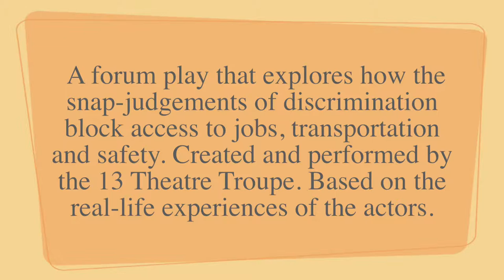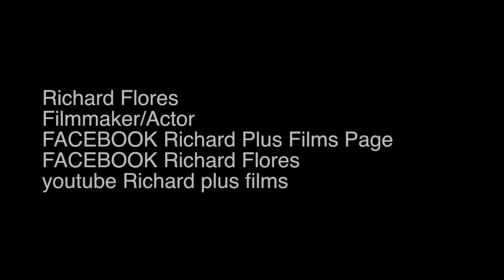"NICE TO JUDGE YOU" Play housing works book store & cafe NYC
Filmmaker/Actor
Like the film page for new films on different topics, Animal rights/vegan films too, film shooting days, event's, Acting on stage & more.

Comment, like thank you for stopping by.